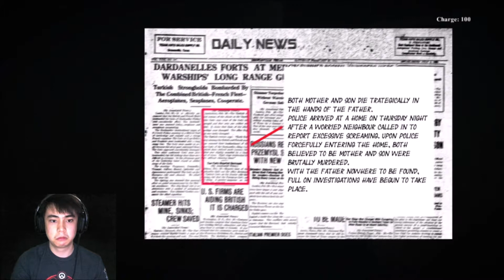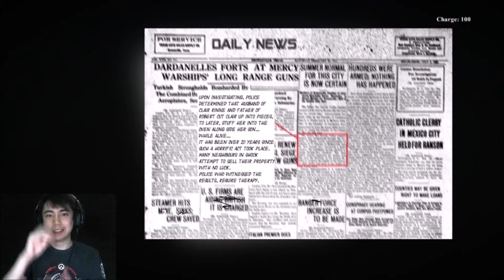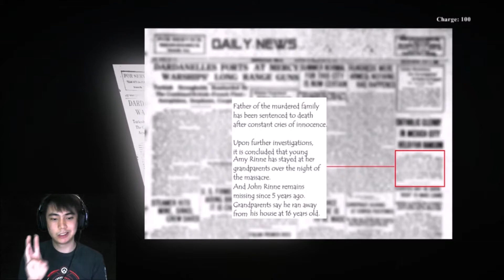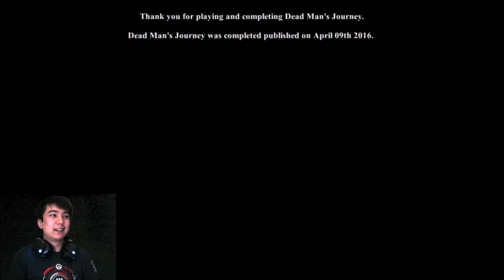Who am I? Who's the monster? | Dead Man's Journey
This story is really amazing, unbelievable, and impossible. You should watch this video until the end. The end was sad and plot twist. You will know who is the monster.

If you don't understand American Sign Language, turn on the closed caption.